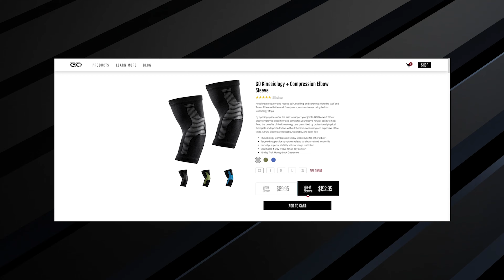HIGH FLYERS : Volleyball Open Gym 12/14 23